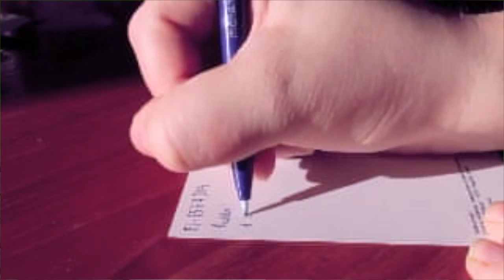Raymon Heshusius - zou jij met mij - Officiële videoclip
Wie kent het niet ! Een leuke meid bij je op school of cursus en daar word je spontaan verliefd op. Als je dit in een lied verwerkt krijg je het volgende resultaat en natuurlijk wil je haar het liefst meenemen in een luchtballon ver van hier.
Met deze eerste clip van Raymon is dit een feit geworden !
We wensen u veel kijk en luister plezier !
zang: Raymond Heshusius
Muziek: ?
Clipopname: Roy Otters Sound & Music Productions Apeldoorn 2013